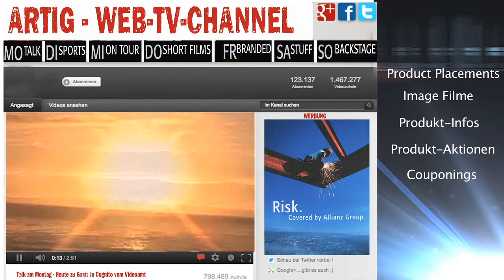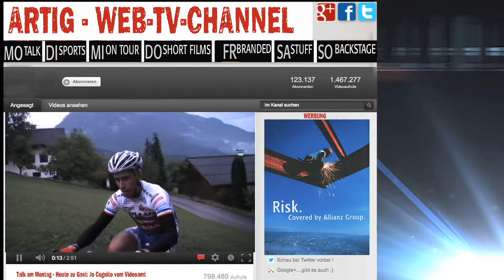ARTIG NOW / YOUTUBE Channel